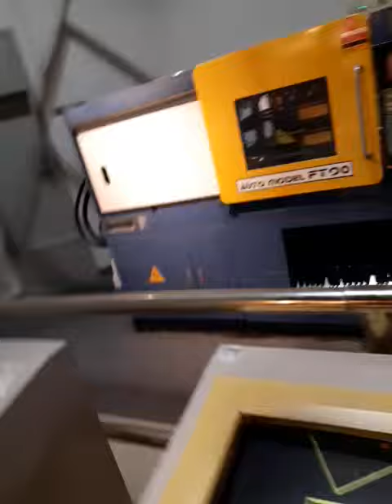高雄科工館 國立科學工藝博物館